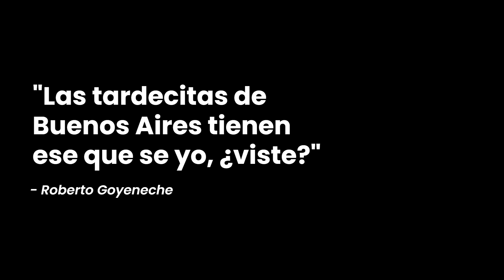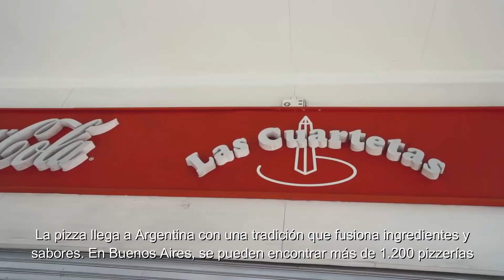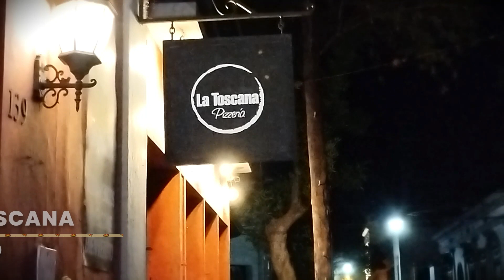DOCUMENTAL: "Historia de la Pizza"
Documental realizado por: Joaquín Ortiz, Gonzalo Canggianelli y Mateo Dagorret.